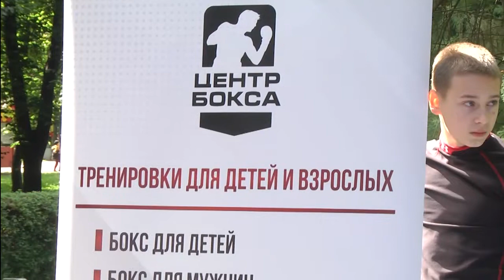2021-09-07 г.Брест. День открытых дверей: спортивные учреждения г.Бреста. Новости на Буг-ТВ.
«Драмкружок, кружок по фото, хоркружок — мне петь охота», эти замечательные строки стихотворения Агнии Барто, и сегодня актуальны — ведь секции,  кружки неотъемлемая часть жизни любого ребенка! И совсем не важно, в летний период или в школьный, для развития всегда подходящий момент! Тем более наступил сентябрь, а значит, не только образовательные школы наполнились детьми, стартовал набор и в спортивных школах. Ну а для того, чтобы презентовать себя и найти себе новых подопечных представители 47 различных секций Бреста собрались в один день в парке культуры и отдыха. Как это было - расскажет Алена Миневич.